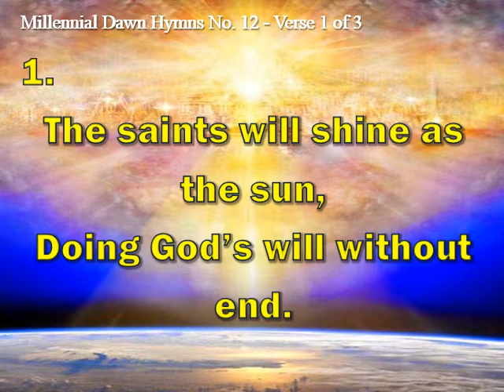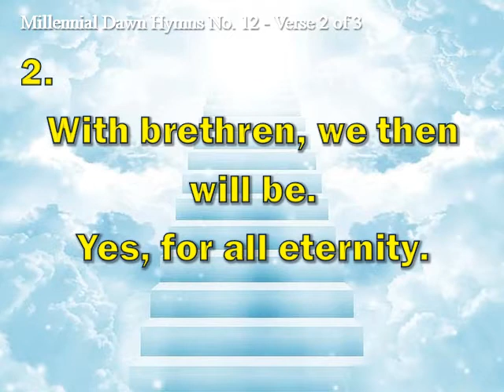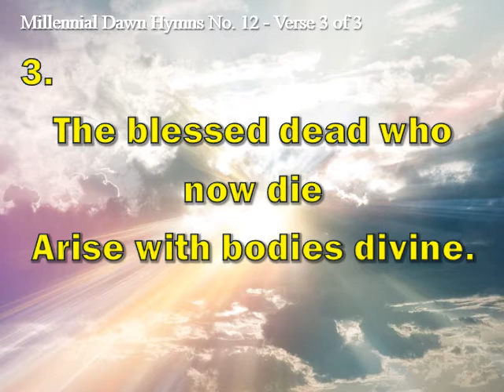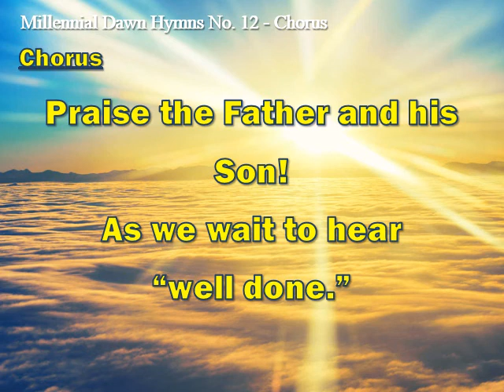OUR HEAVENLY HOPE